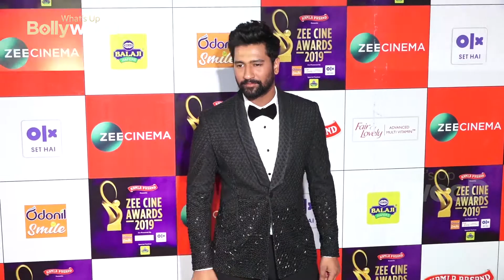Cute moments : vicky kaushal and katrina kaif is real relationship or only rumours know in it ?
DECEMBER 2021, Marriage Scheduled !! Udaipur, Rajesthan !!

bollywood updates : to know about katrina kaif and vicky kaushal relationship is on hike ?
Cute moments of Katrina Kaif and Vicky Kaushal amid their wedding rumours

katrina kaif,
katrina kaif hottest,
vicky kaushal,
bollywood hottest news,
Bollywood makeup
Bollywood Diet
Bollywood Fitness
Bollywood Dieting
Bollywood GYM
Bollywood Resturants
Bollywood water
bollywood sexy
Whatsupbollywood